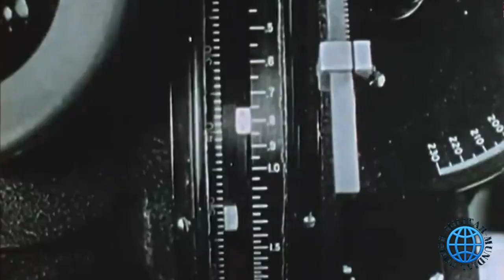⚠️ LAS BOMBAS NO NUCLEARES MÁS PODEROSAS DEL PLANETA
En el siguiente vídeo conoceremos a las 3 bombas NO nucleares mas destructivas en servicio en distintas fuerzas Armadas de todo el Mundo!